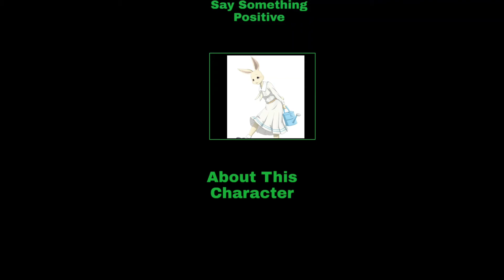say something positive about haru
say something positive about haru who likes flowers and she is really nice and beautiful.

this meme belongs to darknessawakens13